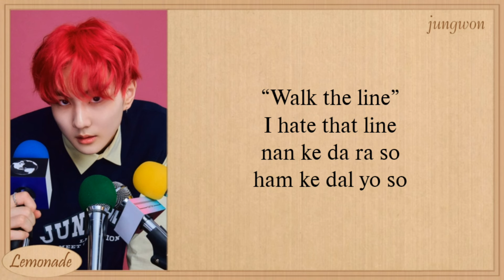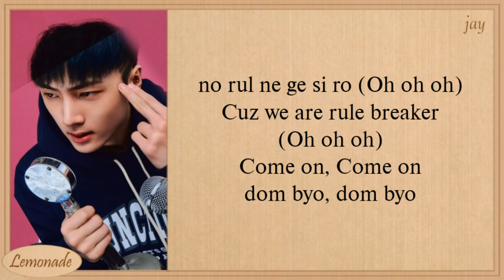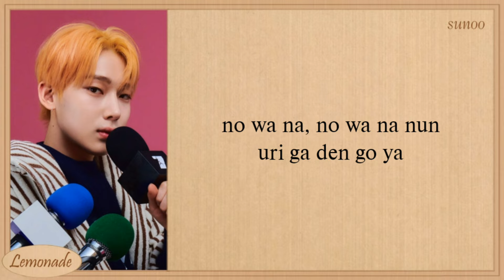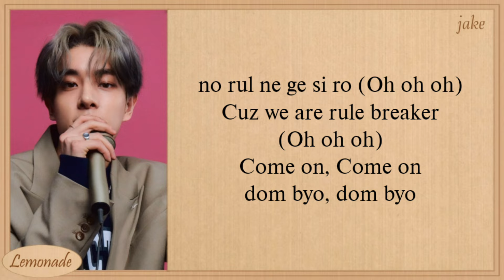ENHYPEN Future Perfect (Pass the MIC) Easy Lyrics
enhypen
future perfect
enhypen future perfect
enhypen future perfect easy lyrics
enhypen future perfect lyrics
enhypen future perfect color coded lyrics
enhypen future perfect audio
enhypen future perfect topic
enhypen future perfect live
enhypen future perfect concert
enhypen future perfect showcase
enhypen future perfect fancam
enhypen future perfect music video
enhypen future perfect ost
enhypen future perfect mv
enhypen future perfect teaser
enhypen future perfect lirik
enhypen future perfect line distribution
enhypen future perfect cover
enhypen future perfect tik tok
enhypen future perfect reaction
enhypen future perfect karaoke
enhypen future perfect vlive
enhypen future perfect instrument
enhypen future perfect instrumental
enhypen future perfect lirik indo
enhypen future perfect lirik Indonesia
enhypen future perfect sub indo
enhypen future perfect tiktok
enhypen future perfect practice
enhypen future perfect mirrored
enhypen pass the mic
enhypen pass the mic easy lyrics
enhypen pass the mic lyrics
enhypen pass the mic color coded lyrics
enhypen pass the mic audio
enhypen pass the mic topic
enhypen pass the mic live
enhypen pass the mic concert
enhypen pass the mic showcase
enhypen pass the mic fancam
enhypen pass the mic music video
enhypen pass the mic ost
enhypen pass the mic mv
enhypen pass the mic teaser
enhypen pass the mic lirik
enhypen pass the mic line distribution
enhypen pass the mic cover
enhypen pass the mic tik tok
enhypen pass the mic reaction
enhypen pass the mic karaoke
enhypen pass the mic vlive
enhypen pass the mic instrument
enhypen pass the mic instrumental
enhypen pass the mic lirik indo
enhypen pass the mic lirik Indonesia
enhypen pass the mic sub indo
enhypen pass the mic tiktok
enhypen pass the mic practice
enhypen pass the mic mirrored